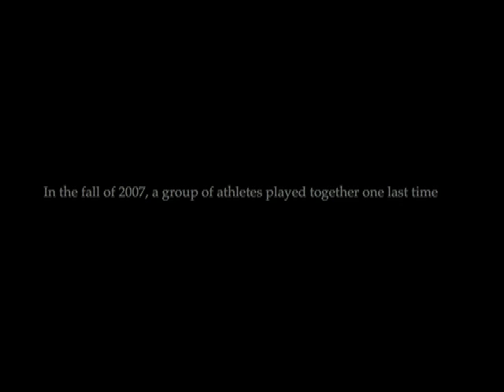South Lake Volleyball Movie Trailer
This is a trailer from the 2007 film "Forever Pink", which features the South Lake High School (Groveland, FL) Lady Eagles volleyball team.

Directed by Jay Sadecky.